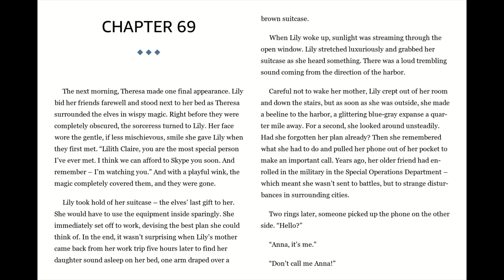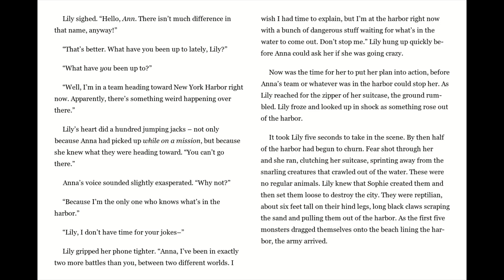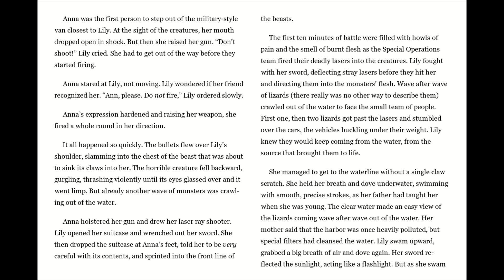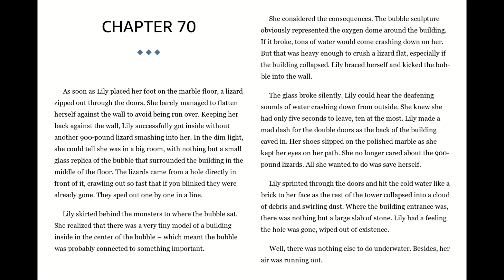Two Worlds: A novel of Friends and Foes from Strange Places by Laura T. Lee Chapter 69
Two Worlds: A novel of Friends and Foes from Strange Places
Written by Laura T. Lee
Chapter 69